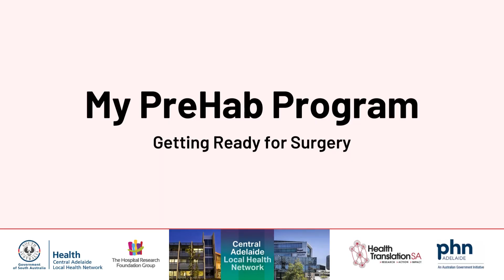Frailty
Frailty is a common clinical syndrome experienced by older people. It is characterised by a decline of physical and cognitive reserves that leads to increased vulnerability.

Frailty can affect your recovery:

- Frailty is associated with increased risk of falls, longer hospital admissions, and difficulty recovering from illness and surgery
- When getting ready for surgery it is important to be as healthy as possible
- As people age they are at greater risk of becoming frail while awaiting surgery
- It is important to address frailty if you are waiting for surgery as it can lead to delayed healing or other complications following the operation
- Frailty can be prevented or reversed, so speak with your GP to get help and support